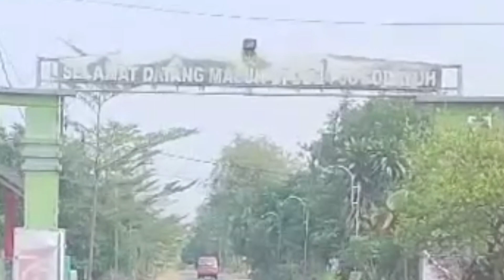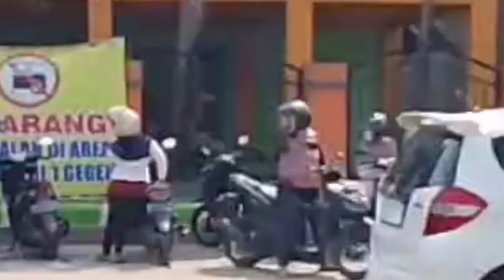Bismillah‼️Semangat hari pertama masuk sekolah SMP,menjemput anak sekolah@samawafamily942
bismilah semangat hari pertama masuk sekolah,menjemput anak pulang sekolah
hari pertama masuk sekolah SMPN uteran madiun

 Terima kasih yang sudah mendukung Chanel ini